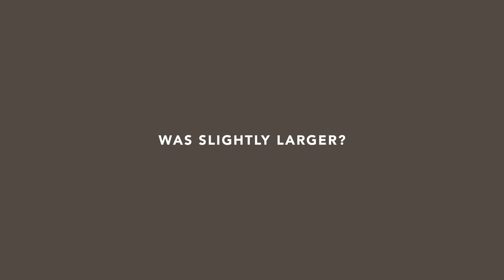A Rising Tide – God's Green Acre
What if God’s little acre was closer than you think? And slightly larger? Get ready to book your travel.